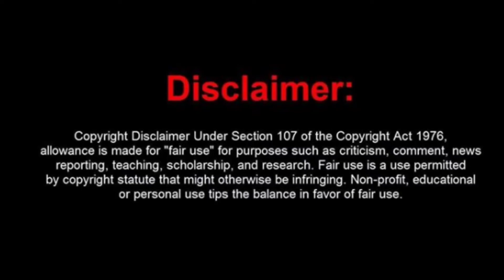Yuvraj to RETURN in Yeh Hai Chahatein + NEW ENTRIES after LEAP | STAR Plus News | Rudraksh Preesha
Please LIKE👍the video, comment and share with STAR Plus fans!

Rudraksh preesha new love interests yeh hai chahatein details
Mahima to blame Rudraksh for balraj death / killing balraj latest promo news
Preesha sees, balraj dies
Satyajit sharma balraj death Yeh hai chahatein
Yeh hai chahatein Live today
Yeh hai chahatein full episodes
Yeh hai chahatein latest track story
Mehndi hai rachne waali new show star plus
Mehndi hai rachne waali star cast , cast
Mehndi hai rachne waali Launch date release date
Mehndi hai rachne waali will replace which show serial?
Mehndi hai rachne waali latest news new promo
Mehndi hai rachne waali Timing / timeslot revealed confirmed
Mehndi hai rachne waali Story
Star plus shows going off air
Taare zameen par star plus off air , off air date, ending off air reason
Star plus new latest upcoming shows news / details 2021
Star plus shows latest news 2020
Karan singh grover kasauti zindagi kay
Mr bajaj in kasauti zindagi kay replaced
Gaurav chopra to replace karan singh grover latest news 2020 in kasauti zindagi kayst
Kzk2 cast
Erica ferdandez kasautii zindagi kay 2
Parth samthaan new show star plus
Nyra banerjee new show